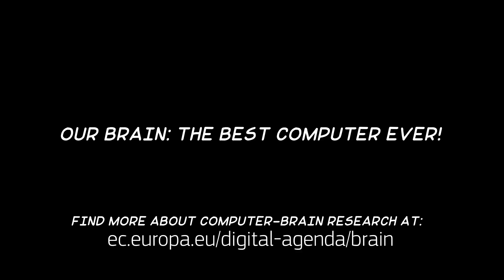What's on Rodrigo's brain?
Computers thinking like humans seem to be a science-fiction idea... Really? Do you know that (wo)men brains creating computers as its own image is not that far?... EU Computer-Brain Research is bringing us great projects. Have a look to this video and the Digital Agenda website to know more about it!!!